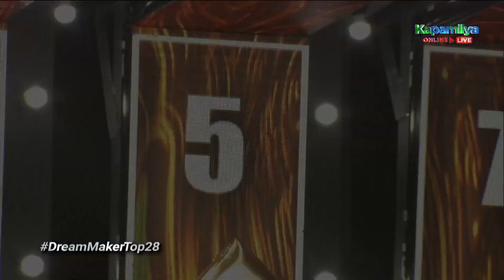Winston is happy to get Rank 5 | Dream Maker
Dream Maker: The Search for the Next Global Pop Group is ABS-CBN’s newest idol survival reality competition program. The show features a pool of 77 talented young males called "Dream Chasers" who undergo rigorous talent training to find the 7 standouts who will become the next generation’s Male Global Pop group. The program also marks ABS-CBN’s partnership with Korean entertainment companies, MLD Entertainment and KAMP Korea.